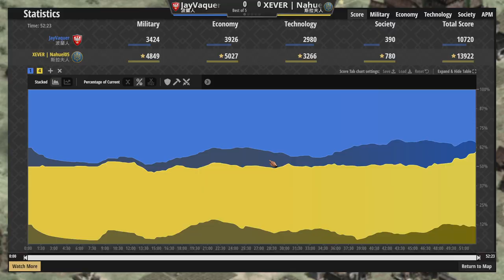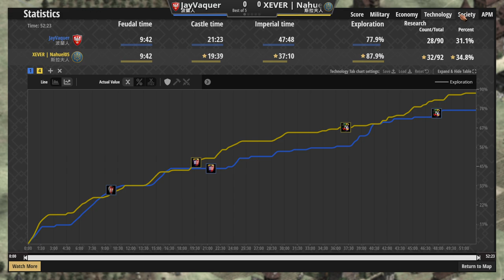矛盾大對決！最便宜騎兵對決最貴騎兵！！到底是體質重要還是價格重要？ 斯拉夫vs波蘭 2100＋【世紀帝國2決定版&Aoe2】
▲聽到我講話停頓就代表我那一瞬間斷片了，好累好累